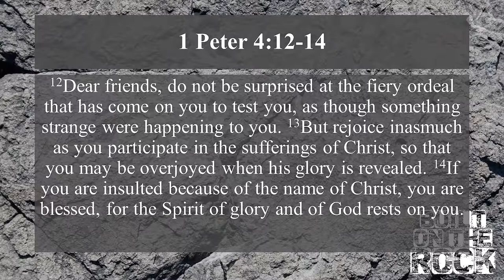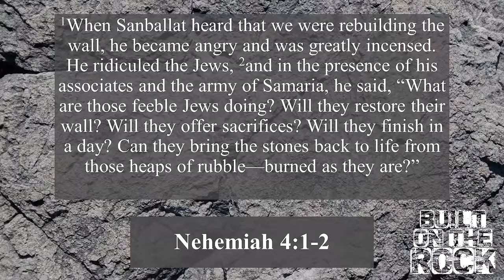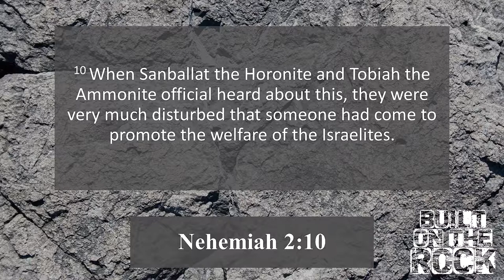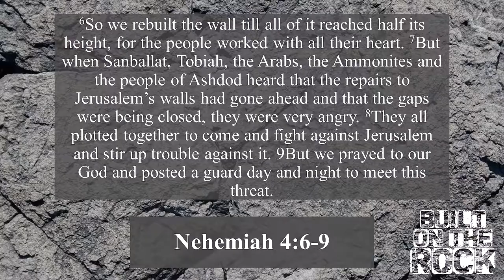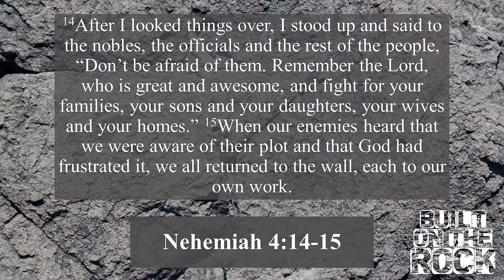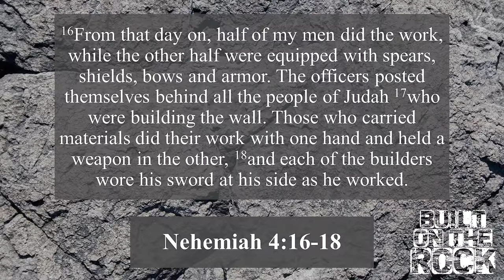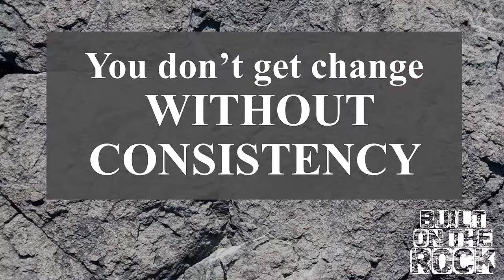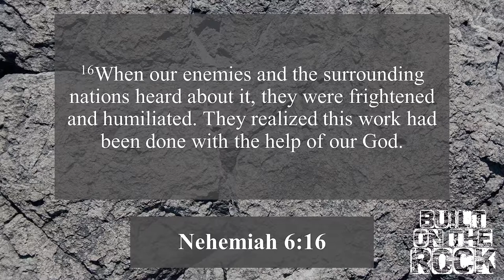Built on the Rock - Endurance